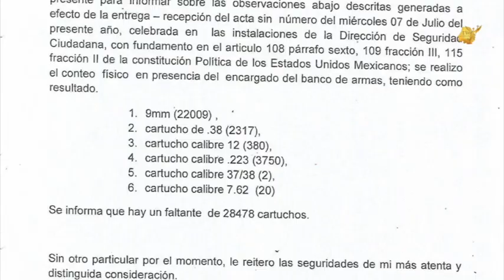Alejandro Peña Gallo intenta ocultar la perdida de 28 mil balas extraviadas.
Se destapa escándalo de corrupción en Silao : AlejandroPeñaGallo actual candidato del PAN a la presidencia municipal de Silao y ex secretario del ayuntamiento es acusado de intentar ocultar la perdida de las 28 mil BalasExtraviadas , sus intereses no quedan claros.